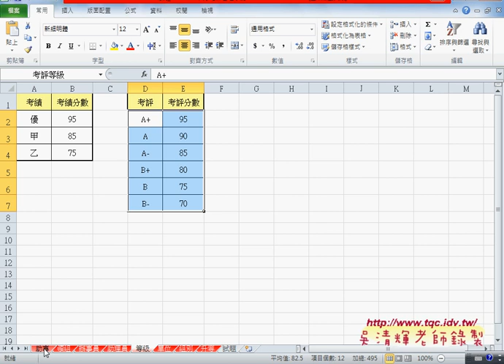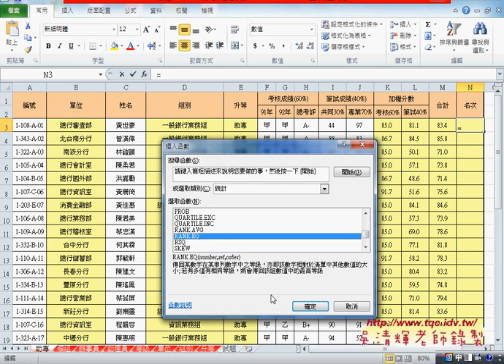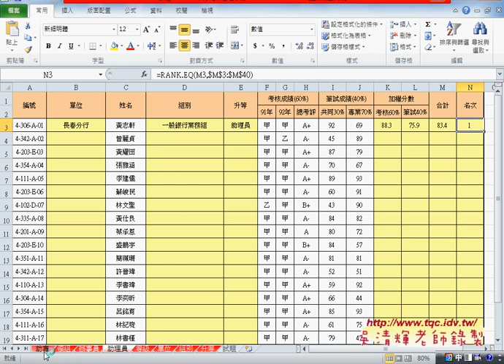02 範例人事考評VLOOKUP與RANK與複製公式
上課內容：
01_範例人事考評問題與函數解答(MID與VLOOKUP與VALUE函數)
02_範例人事考評(VLOOKUP與RANK與複製公式)
03_範例人事考評轉VBA說明(單工作表)
04_範例人事考評轉VBA說明(多工作表)
05_心得_VBA的優勢與範例字串切割

課程理念：
1.以循序漸進的方式, 透過詳細的說明和實用的50個Excel VBA範例,

2.進而解說EXCEL與資料庫的結合，甚至將EXCEL當成資料庫來使用，

3.將結合GOOGLE雲端試算表，教您如何將EXCEL函數雲端化與網路化。

上課用書：
Excel VBA一點都不難：一鍵搞定所有報表
作者： Excel Home
出版社：博碩
出版日期：2013/06/26
定價：380元

吳老師  104/7/19